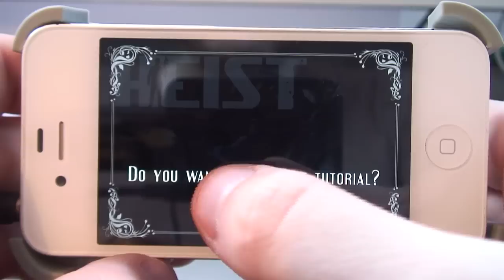HEIST The Score (iPhone Gameplay)